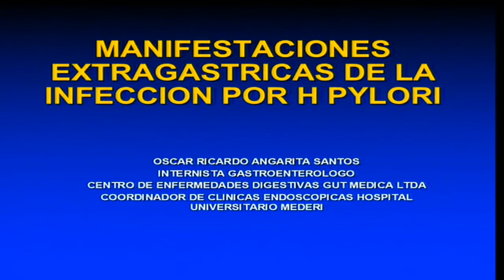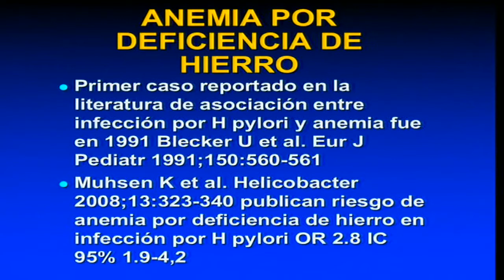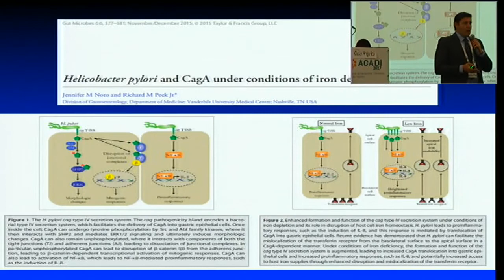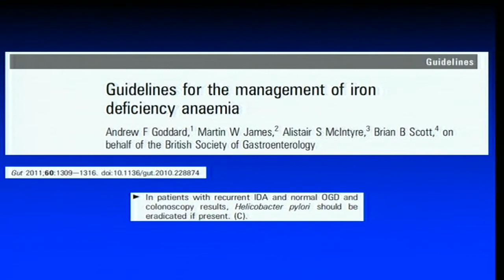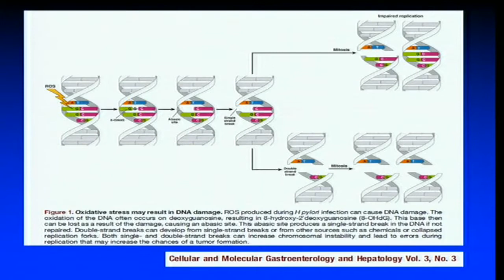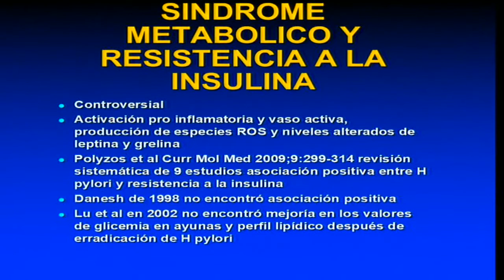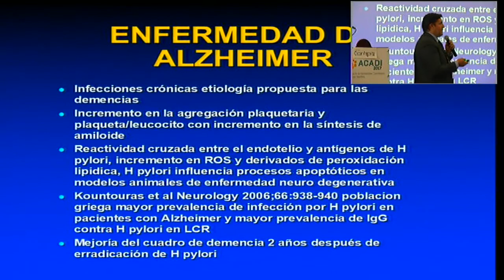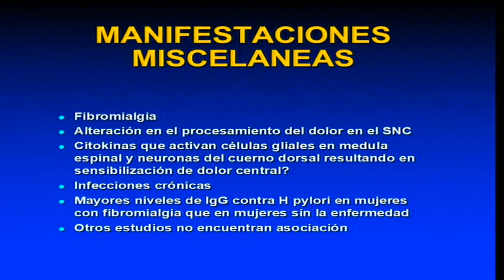Enfermedades extra digesvas causadas por Helicobacter pylori